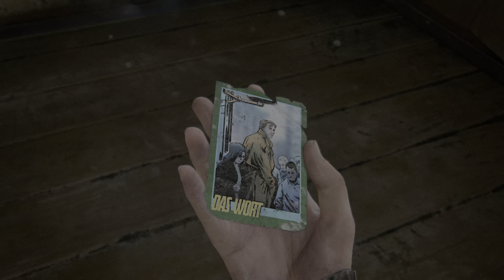The Last of Us™ Part II 20210804182102 - Ellie and Dina Explores Downtown Seattle